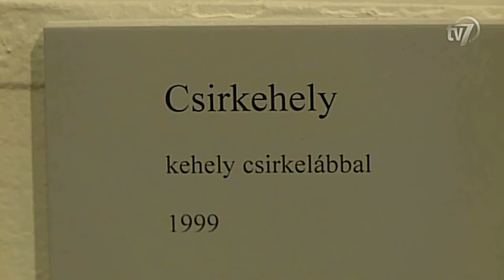Üvegművészeti tárlat a múzeumban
Május 19-én délután nagy érdeklődés mellett nyitotta meg kapuit Az üveghegyen túl. Hermann Katalin üvegművész kiállítása című tárlat a Munkácsy Mihály Múzeum Tégla Termében.
A megnyitó ünnepség házigazdája Ando György múzeumigazgató volt. A fenntartó intézmény nevében Nagy Ferenc Békéscsaba Megyei Jogú Város alpolgármestere, valamint Papp Gábor Hévíz város polgármestere köszöntötték a résztvevőket. A kiállítást Gyarmati Gabriella a Munkácsy Mihály Múzeum művészettörténész muzeológusa nyitotta meg.  Az eseményen közreműködött Varga Bence Glasso zeneművész Az éneklő poharak produkcióval.
A Munkácsy Mihály Múzeum Az üveghegyen túl című kiállítása 2016. június 19-ig várja kedves látogatóit.